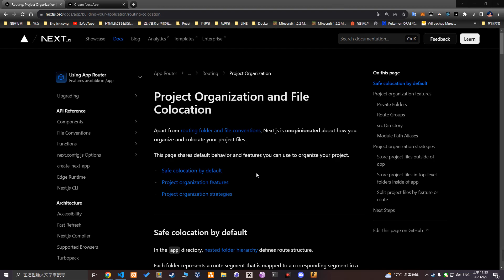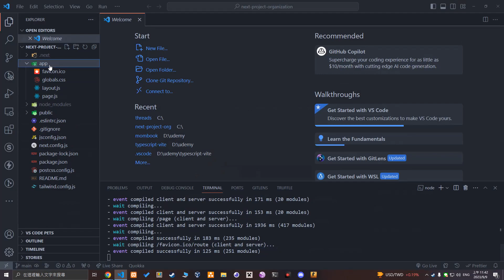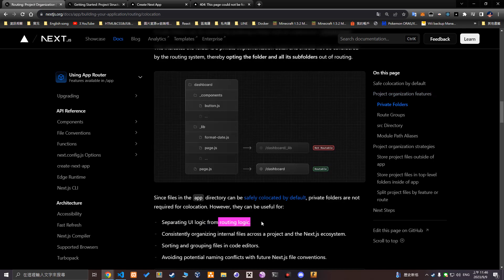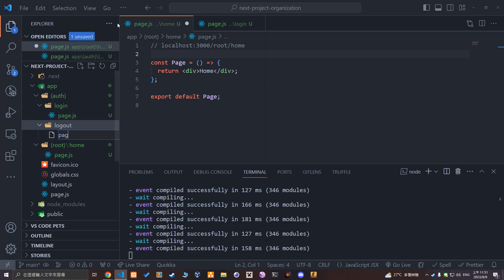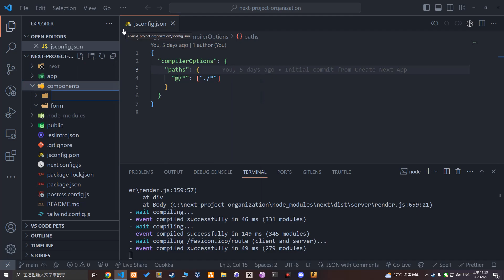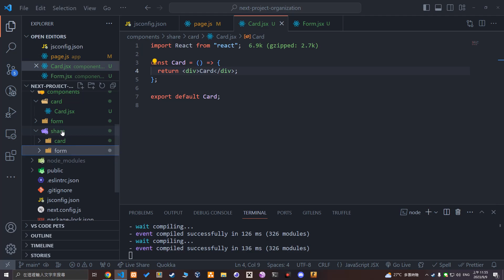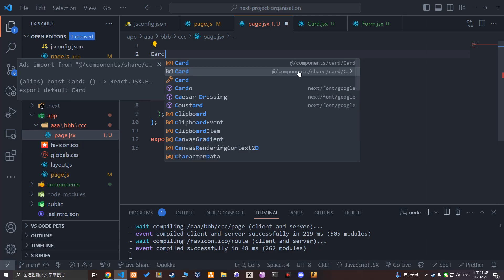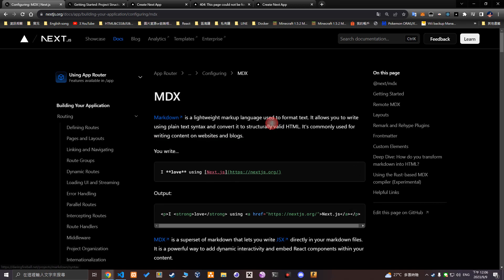Next.js 13 教學 - Routing (Project Organization) (Next.js 教學)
今天這部影片主要是介紹 Routing 底下的章節(Project Organization)。

0:00 說明
2:29 Private Folders
5:06 Route Groups
8:20 Module Path Aliases